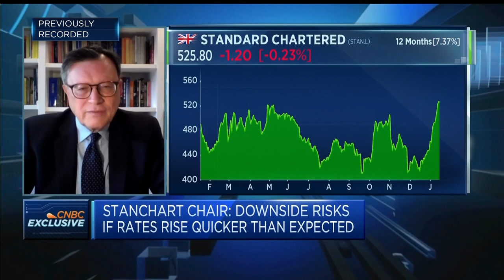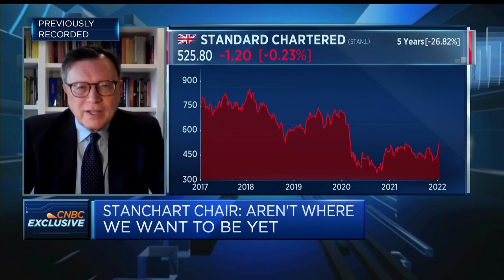Standard Chartered chairman: Bill Winters is the right CEO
José Viñals, chairman at Standard Chartered, tells CNBC that CEO Bill Winters is the "right man for the job."